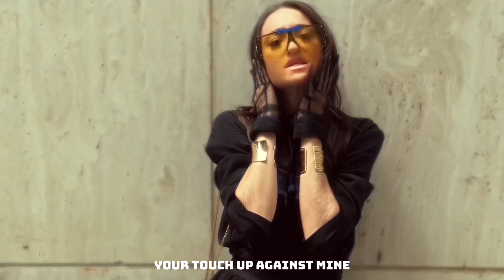Flying High (Official Video)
“Flying High” is a dreamy song about feeling dazed, caffeinated and entranced by the start of something new.

Written by Amanda Cherie and Donte Boss
Directed by Donte Boss and Amanda Cherie
Produced by Donte Boss and Tre Seoul of Bigg Citty Productions
Mixed by Six Beatz and Donte Boss